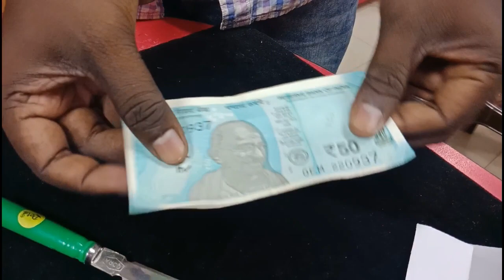Linking Hangers Magic Trick anyone can do Best Magic Trick, Knife Magic || Mohans Magic shop chennai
Hangers Linking Magic Trick anyone can do Best Magic Trick, Knife Magic || Mohans Magic shop chennai

MOHANS MAGIC

Shop No. 90/149, Nelson plaza, Nelson Manicham Road,
(Opp. Bank of Baroda) Chennai-600 094